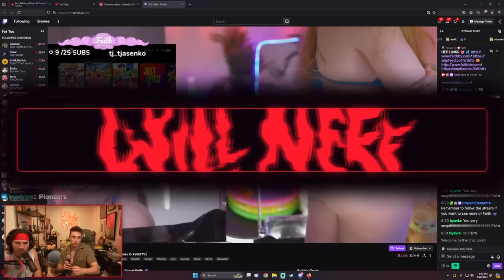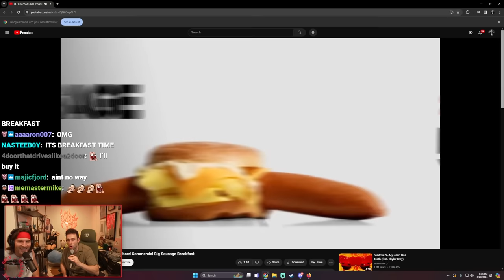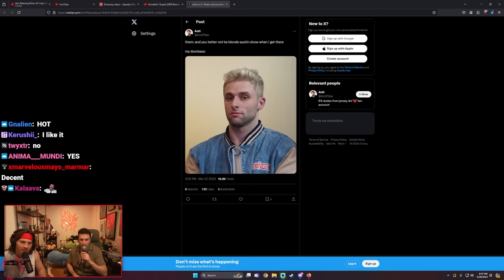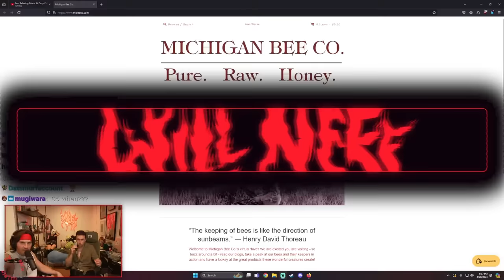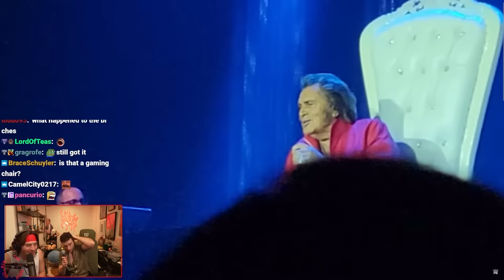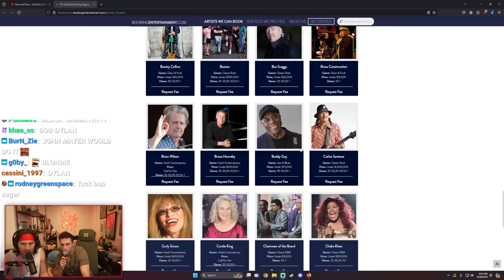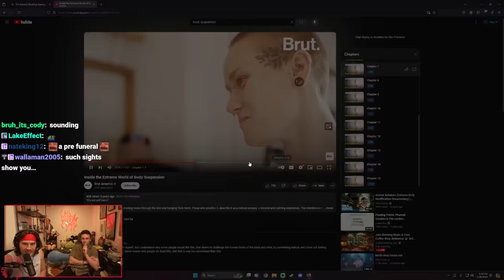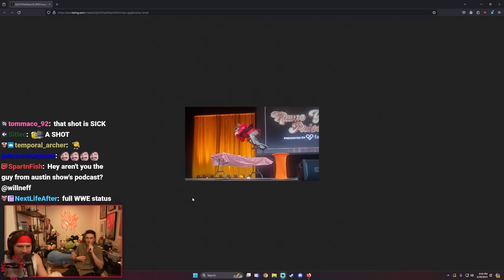When AustinShow Used Grindr for the First Time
The worlds most infrequent podcast returns for a new episode of Showdown.